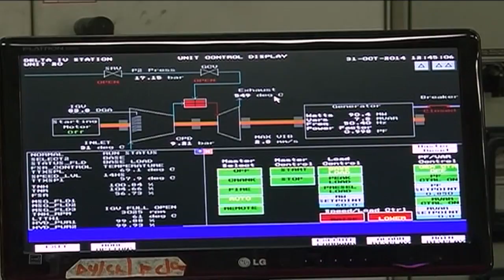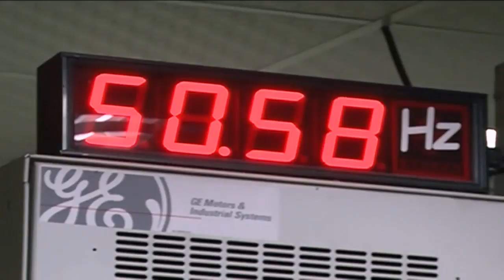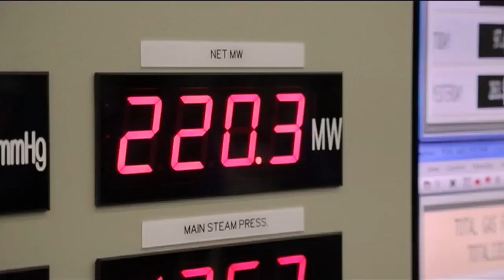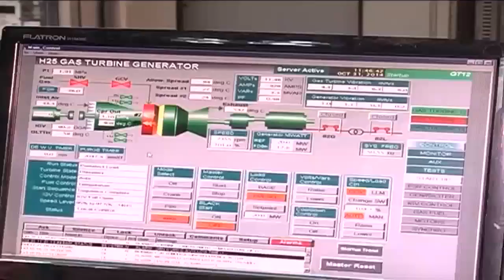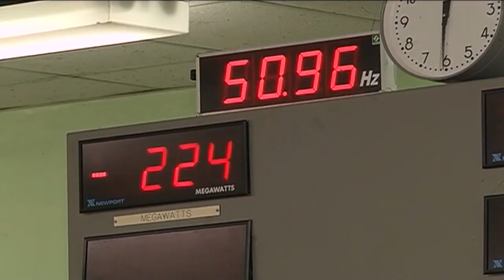What is holding back power investments in Nigeria?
Director of the Eko Electricity Distribution Company, George Etomi says the heavy regulation in Nigeria's power sector and a lack of cost reflective tariffs is keeping potential investors at bay.  He discussed this with CNBC Africa’s Esther Awoniyi.